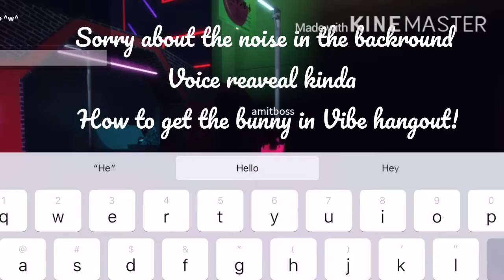How to get the bunny in vibe hangout